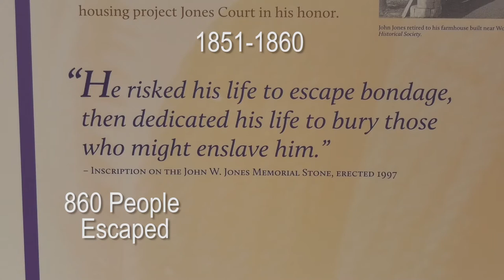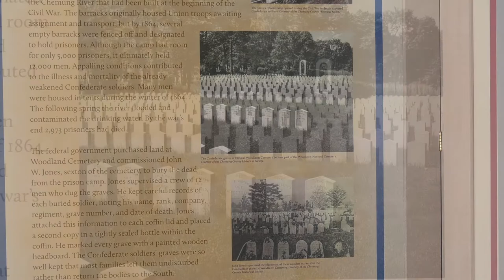Big FOX WYDC-TV: The Untold Story of John W. Jones (February 15, 2021)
As part of a continuing series celebrating Black History Month in the Southern Tier, this story focuses on the story of John W. Jones. Jones escaped slavery via the Underground Railroad and made his way to Elmira, NY. He later dedicated 9 years of his life as an agent of the Underground Railroad, helping hundreds of men, women, and children escape bondage.